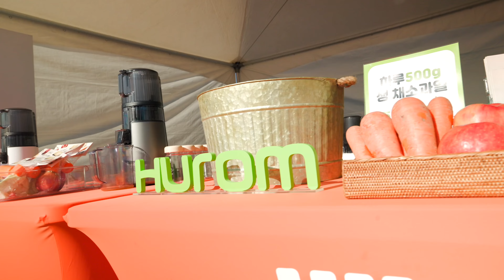베지&프룻과 베프되자! 베프런 현장스케치🏃‍♀️🏃‍♂️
채소 과일과 함께 달리고, 건강 채우는 베프런!
즐거움과 건강함이 가득한 생생한 베프런 현장을 휴롬이 담아왔습니다

가을 하늘 아래 달리던 5K 코스부터,
휴롬만의 건강한 착즙주스를 수령할 수 있는 건강채움존과
어린 아이들을 위한 특별한 기부 캠페인, 채소놀이터 등 다양한 프로그램까지

휴롬이 개최한 첫번째 건강마라톤, 베프런을 구경해보세요.